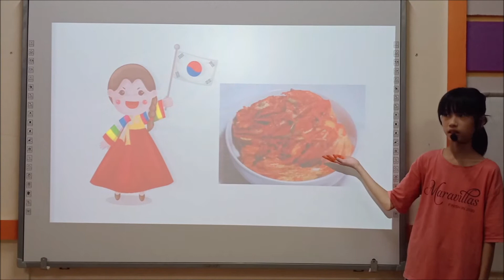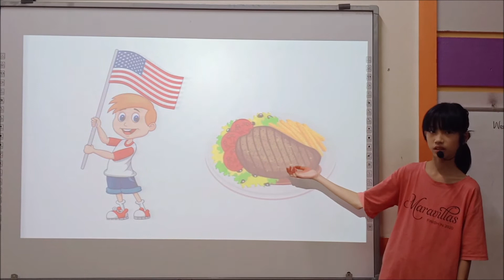[PPD Viet Tri] Anna_F3_Country_Class DeedeeBig 01